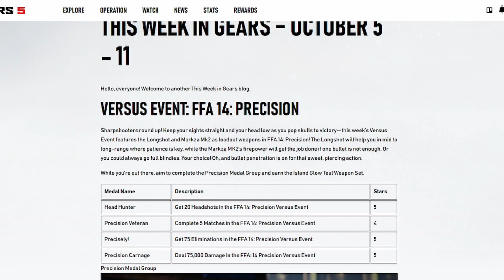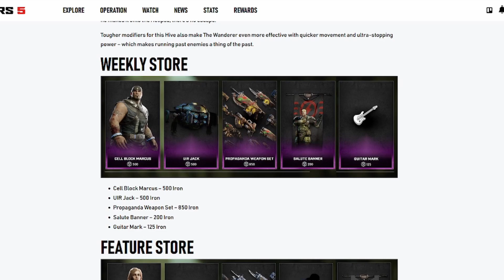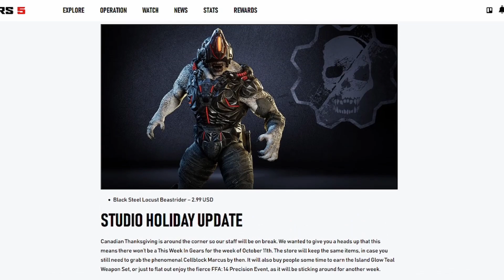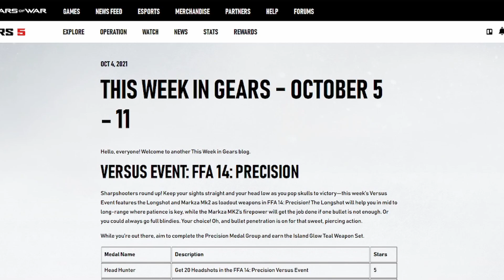Gears 5 News - Cell Block Marcus, New FFA Precision Versus event & More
Getting you guys up to date with everything in Gears 5.